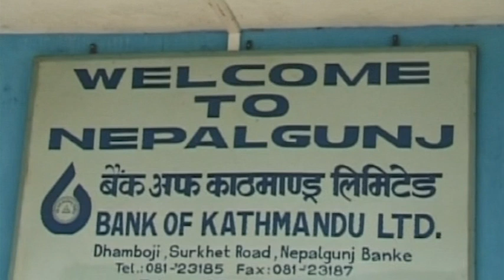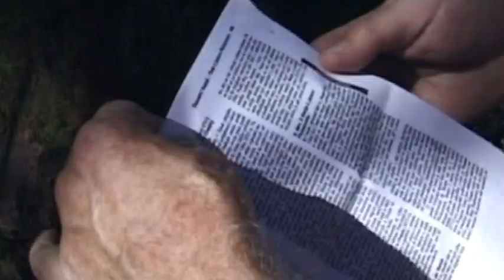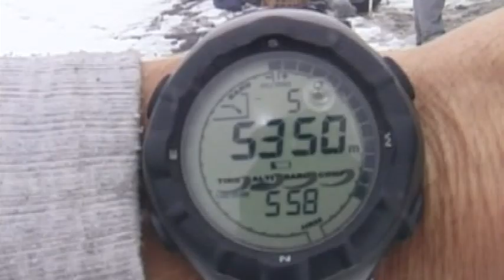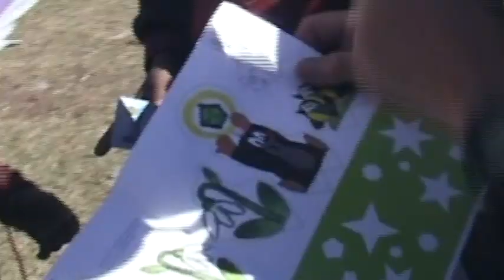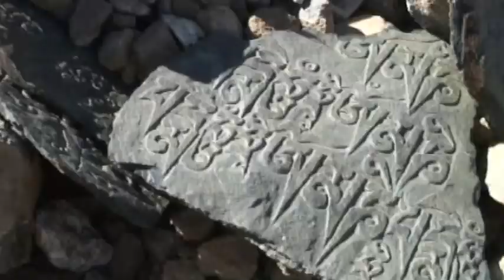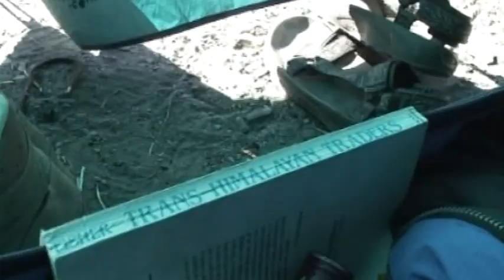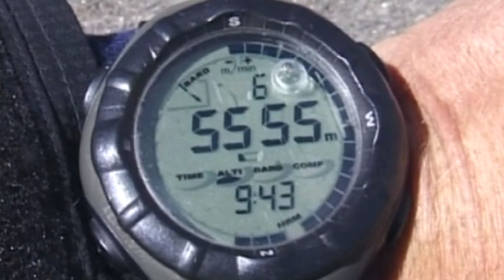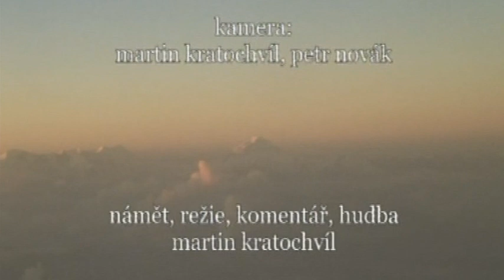Po stopách sněžného levharta - celý film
Skupina horských turistů a himálajských nadšenců kolem filmaře a cestovatele Martina Kratochvíla objevuje a zažívá vzrušující chvíle příjemně nebezpečných zážitků z putování Nepálem. Romantickou záminkou k cestě posloužilo bájné zvíře - himálajský sněžný levhart, který zde byl údajně poprvé spatřen v roce 1973 a toto téma bylo literárně zpracováno spisovatelem a zoologem Peterem Matthiessenem v knize Sněžný levhart. Krásné, legendární zvíře se světlýma očima a obrovskými tlapami, které se snad pohybuje jen osamoceně, však naše výprava tentokrát nespatřila...